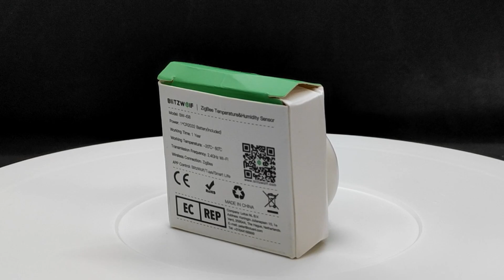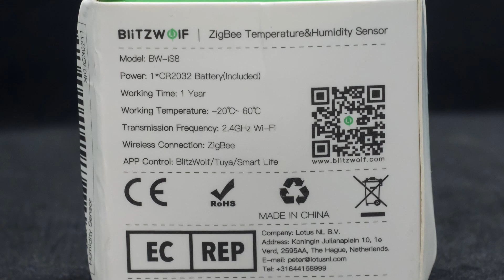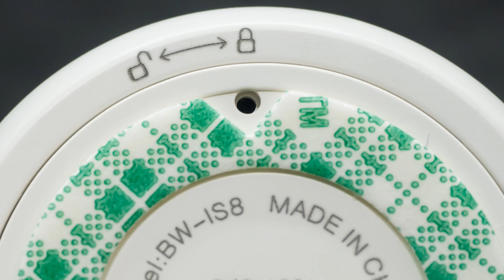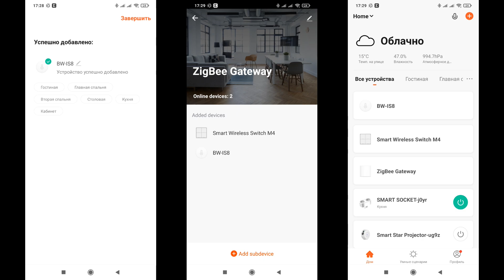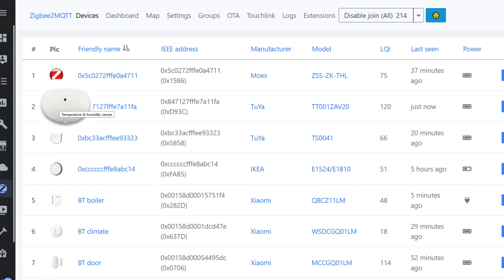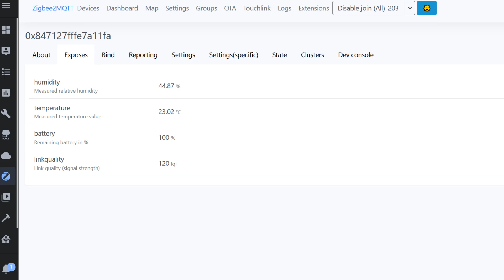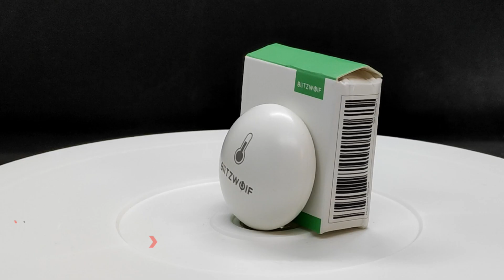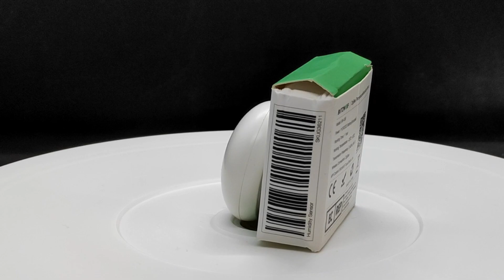Blitzwolf BW-IS8 - Zigbee датчик температуры и влажности, подключаем в zigbee2mqtt и SLS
В обзоре рассмотрен Zigbee датчик температуры и влажности Blitzwolf BW-IS8 для экосистемы Tuya Smart. Также протестирована совместимость с альтернативными системами - zigbee2mqtt и SLS Gateway.

Обновление от 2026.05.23 - Этот датчик больше не производится, ниже ссылки на аналоги
💳Купить на Aliexpress (если не открывается первая ссылка, пробуем вторую):
✔️IHseno 3C Store или
✔️ MEIAN intelligence Official Store или
✔️ ebelles 3C Store или

00:00 - Вступление
00:32 - Параметры
01:02 - Поставка
01:15 - Конструкция
02:45 - Tuya Smart
03:58 - Автоматизации
04:29 - zigbee2mqtt
05:20 - SLS Gateway
06:01 - Сравнение
06:37 - Вывод